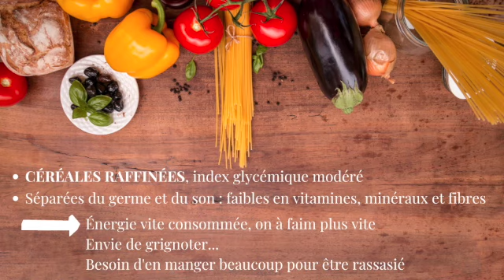MAIGRIR en mangeant des PÂTES ? Je vous dévoile le secret !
Pourquoi et comment choisir de bonnes pâtes pour se régaler et retrouver un poids de forme !

Pour la recette, j'ai utilisé des pâtes de petit épeautre au safran des Indes et au jus de citron.
Vous pouvez les trouver sur le site greenweez :
Et profiter de 10 € de réduction avec mon code parrainage :
IQDUSF83

LUDYLICE20

Pour bénéficier de 20 € sur votre adhésion !
Vous donne accès à des prix réduits sur TOUS les produits et toute l’année ! (Jusqu’à -50 %)
Ça me permet d’avoir en contre partie une petite commission.
De cette façon vous soutenez mon travail et je peux continuer de vous partager de nouvelles vidéos de recettes et astuces pour pouvoir manger sainement et équilibré au quotidien ! Merci ☺️

Ingrédients pour 2 personnes :

🍝 120 gr de pâtes de petit épeautre (ou 1/2 complètes, grand épeautre, sarrasins...)
🍝 400 gr de courgettes coupées en rondelles
🍝 1 gousse d'ail
🍝 200 gr de crevette décortiquées
🍝 Herbes aromatiques
🍝 Jus de citron
🍝 Sel, poivre, huile d'olive
🍝 Safran (optionnel)

Bon appétit !

Ça permet d'augmenter ma visibilité sur Youtube.

À bientôt !

Ludylice ✨